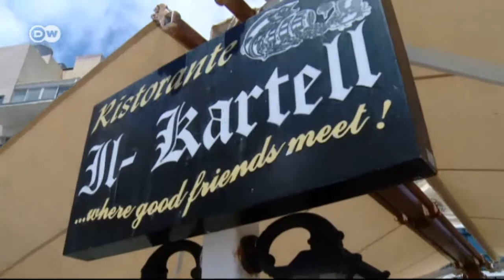Weißbarsch mit Kapernsauce | Euromaxx à la carte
Viele Kulturen haben auf Malta ihre Spuren hinterlassen. Im Restaurant „Il Kartell“ auf Gozo wird ausschließlich mit regionalen Produkten gekocht. Eine der Spezialitäten des Hauses: Weißbarsch mit Kapern.